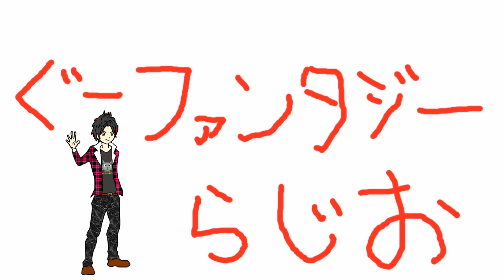俺はうかつにドラマを観ちゃダメな人間です。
時間が奪われていきます・・・

俺のブログ→
サイト名⇒『ぐーファンタジー』